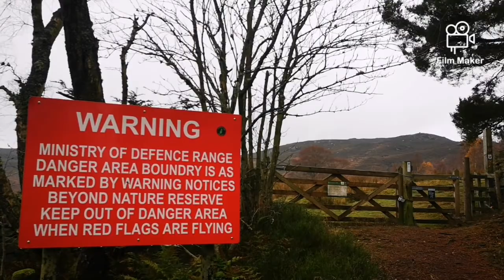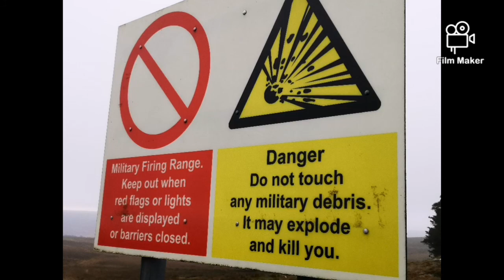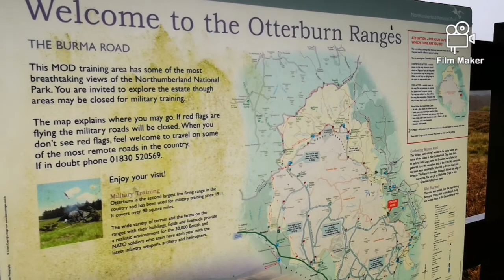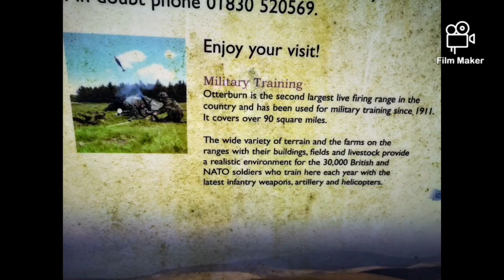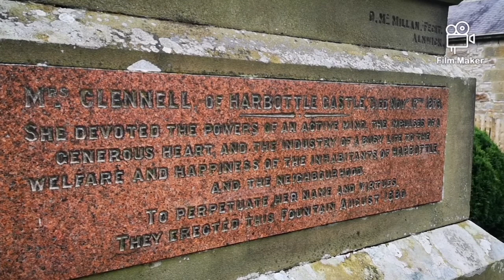Harbottle Castle via the Drake stone.